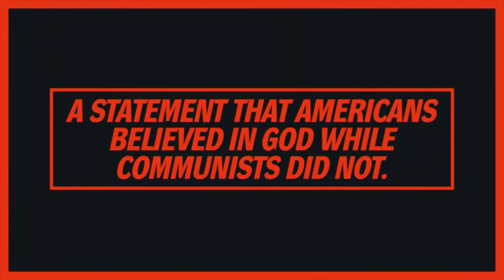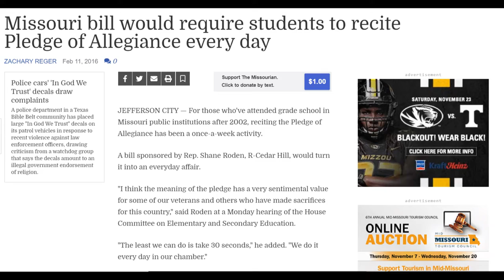Documentary Project LTC 4534